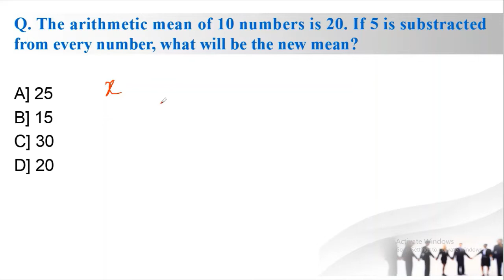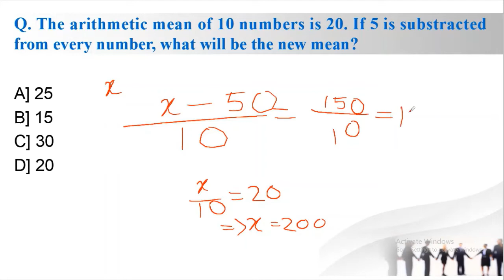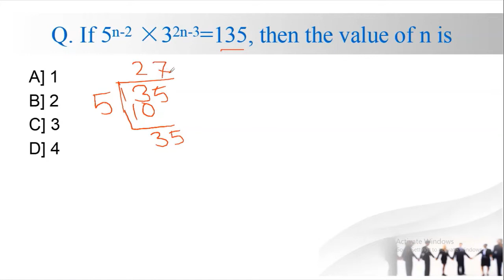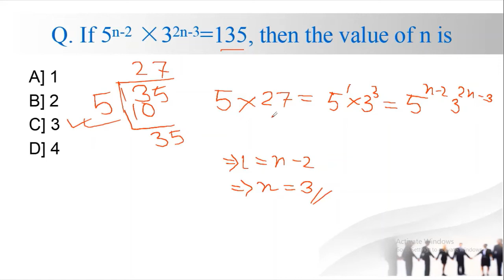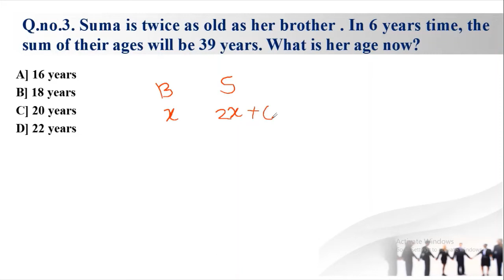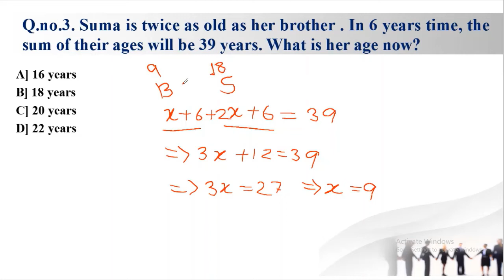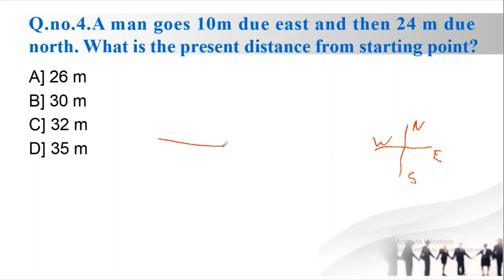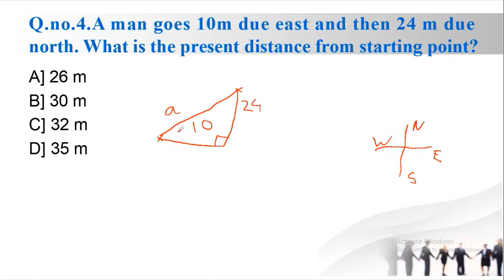Directorate of Health Services/ Grade 3 exam 2022/ Previous Question paper Series